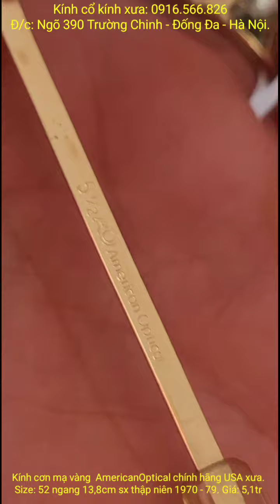Kính cơn mạ vàng AmericanOptical chính hãng USA xưa.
# Chuyên mua bán kính cổ, kính xưa, đồ cổ, đồ xưa.
Size: 52 ngang 13,8cm.
Kính mạ vàng sx thập niên 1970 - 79.
Kính nguyên zin toàn bộ độ mới khoảng 92%
Giá: 5,1tr
+ SĐT: 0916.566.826: Viber hoặc Zalo
+ Hình thức mua bán:
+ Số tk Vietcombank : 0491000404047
- Chủ tk : Lê Anh Việt
- Chi nhánh: Thăng Long – Hà Nội

+ Bác nào chọn hình thức Ship Cod thì vui lòng đặt cọc 100k – 200k